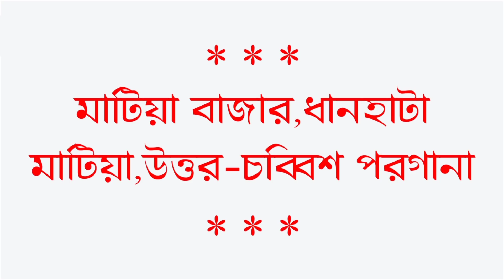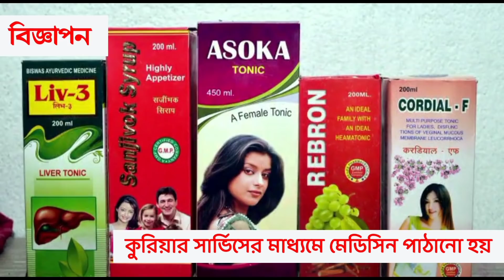বিধানসভা নির্বাচনে কোন কোন জেলায় প্রার্থী দিচ্ছেন পীরজাদা আব্বাস সিদ্দিকী জেনে নিন /BENGAL TIMES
বেঙ্গল টাইমস যোগাযোগ নং - 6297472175